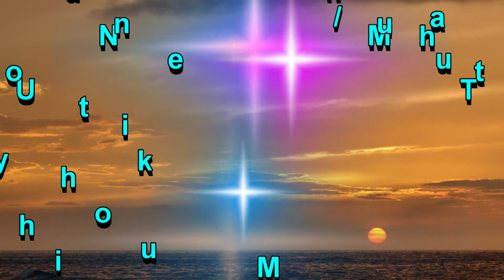Melpet Productions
Melly has much on her mind so we decide to talk things through
and hopfully come up with some answers.
07/04/21 Sunday Part Three